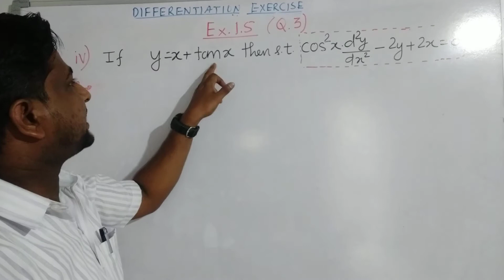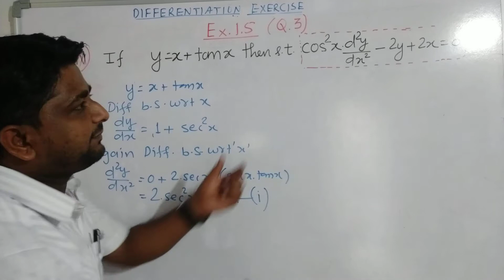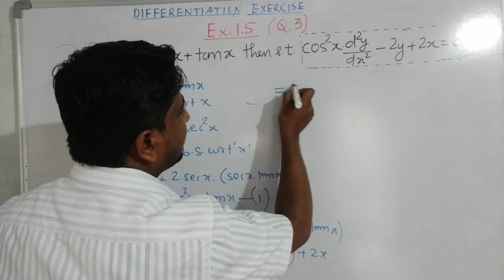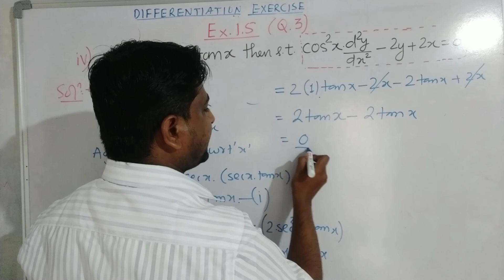Differentiation Ex 1.5 Question 3 . (iv)